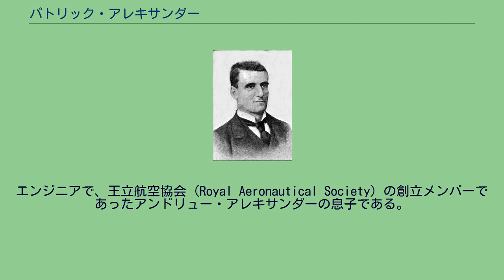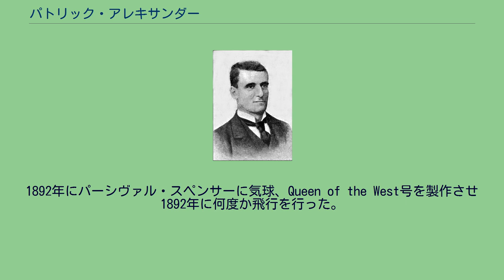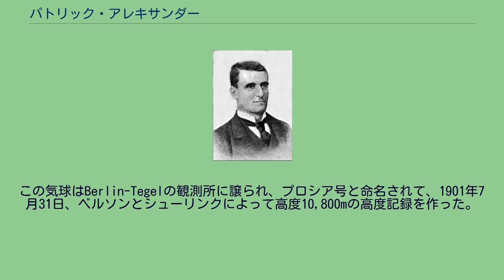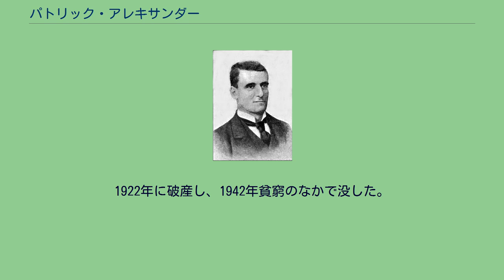パトリック・アレキサンダー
Patrick Young Alexander パトリック・アレキサンダー（Patrick Young Alexander 、1867年3月28日 – 1943年7月7日）はイギリスの航空のパイオニアである。
多くの航空のパイアニアと交流した。
エンジニアで、王立航空協会（Royal Aeronautical Society）の創立メンバーであったアンドリュー・アレキサンダーの息子である。
父に連れられて1878年のパリ万国博覧会を見物した時に、アンリ・ジファールの25,000m3のガス気球が52人の乗客をのせて500mの浮上を行うのを見て強い印象をうけた。
18歳で軍務につき、オーストラリアに派遣されるがマストから落ち、足を痛めその後デッキで再び同じ足を痛めたことで病院に運ばれたが、歩行が困難となった。
1886年に兄が死に、翌年、母親が没し、1890年に父親が没したので多くの遺産を相続し、航空に関与して暮らすことが可能になった。
1891年6月9日、イギリス気球乗りのグリフィス・ブリューワーの気球で最初の飛行を行った。
1892年にパーシヴァル・スペンサーに気球、Queen of the West号を製作させ1892年に何度か飛行を行った。
1893年には、28,000m3の気球Majestic号を作らせ、これはそれまで最大の気球であり12人を乗せることができた。
ベルリンで自らの気球で、気象学者のアルトゥル・ベルソンとラインハルト・シューリンクとともに学術目的の飛行を3度行った。
ドイツ航空振興協会を支援した。
1890年代には飛行船の開発に着手し、1900年には、フェルディナント・フォン・ツェッペリンの最初の飛行船の飛行に参加した。
1900年9月27日には、気球の長時間飛行記録に挑戦するが、18時間後に木に引っかかり飛行は終了した。
この気球はBerlin-Tegelの観測所に譲られ、プロシア号と命名されて、1901年7月31日、ベルソンとシューリンクによって高度10,800mの高度記録を作った。
この記録は開放式のゴンドラの気球の記録として現在も破られていない。
グライダーや動力飛行機の開発にも興味を示し、多くの航空のパイオニアと交流した。
1890年代にオットー・リリエンタールのもとを訪れ、ハイラム・マキシムやオクターブ・シャヌートと親交を結んだ。
1902年にはアメリカでサミュエル・ラングレーを訪ね、ライト兄弟のもとも訪れている。
1904年に屋敷をイギリス陸軍の気球部隊が基地にしているアルダーショットに移し、サミュエル・フランクリン・コーディと同居した。
コーディは、人が乗れる凧の実験を行ない、後にイギリス最初の飛行機による公式飛行に成功した。
1910年に航空機用の軽量エンジンの開発者に与える賞金を寄付し、1912年にグスターヴ・グリーンがこれを受賞した。
1922年に破産し、1942年貧窮のなかで没した。